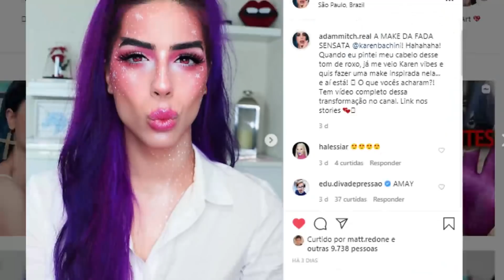Me transformando na PABLLO VITTAR era 111 RAJADÃO ⚡️⚡️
BEM VINDOS A MAIS UM VÍDEO DO CANAL! 🤓 ✨ YUKEEEEE! Me transformei na Pabllo Vittar na capa de 111 RAJADÃOOOOOOO! Gostaram de antes e depois?!

📹 Segundo Canal: @MasterclassdoAdam

⚠️ SE GOSTOU DESSDE VÍDEO
Aproveita para tornar-se UM MEMBRO e receber conteúdo exclusivo desse canal maravilhoso 🌈

📆 CALENDÁRIO DE UPLOADS
Eu posto vídeo toda segunda, quarta, quinta e sábado, às 17h.

🌟 PRODUTOS USADOS
PRIMER & SKINCARE
First Light Priming Filter, BECA
Blur Mágico, L’Oréal
Primer Ouro 24K, Uni Makeup
Drops Of Youth Eye Cream, The Body Shop
Born Lippy (Morango), The Body Shop

FACE
Lock-It Foundation (Medium 52), KVD Beauty
Soft Matte Concealer (Medium 1, Light 1), NARS
Born This Way Concealer (Vanilla), Too Faced
Face Powder, Bruna Malheiros
BT Powder (Banana, 50), Bruna Tavares
Cali Contour, Smashbox
Hyper Real Glow, MAC
Base Líquida (08), SP Colors

OLHOS
Paleta Neon, Huda Beauty
Glitter Pop (Kitty Glitter), Too Faced
BT Gel Ink, Bruna Tavares
Cílios Postiços (Bruna), Bruna Tavares para Kiss NY
Aways On Liquid Eye Liner, Smashbox
BT Glamlashes, Bruna Tavares
Longlasting Eye Pencil (05), Essence

SOBRANCELHA
Máscara Incolor, Vizzela

BOCA
Artist Color Pencil (806), Make Up For Ever
Batom Niina Secrets, MAC
Kylie Gloss (Klear), Kylie Cosmetics

BRUMA
Dewy Finish, NYX

💌 ASSESSORIA E CAIXA POSTAL
Oi marca! Quer mandar seus produtos ou fechar um publi amigo? Entra em contato com minha assessoria e peça meu mídia kit!

Aos cuidados de Nira Calmon